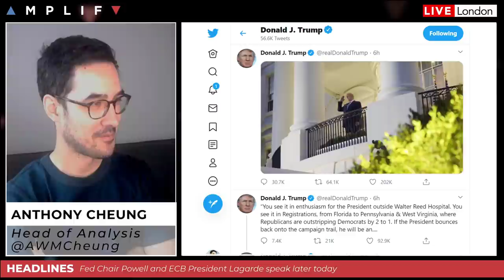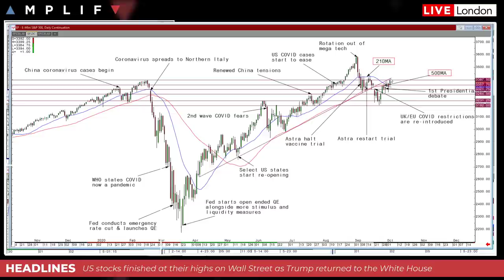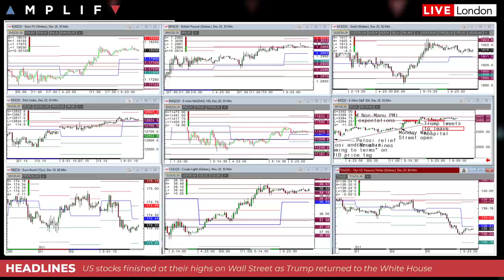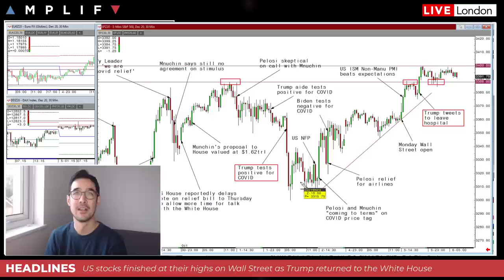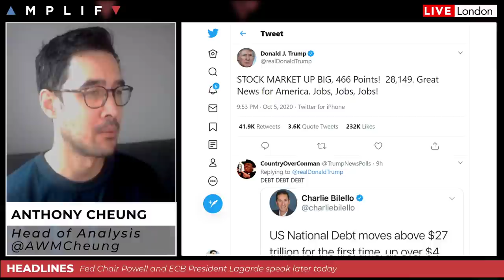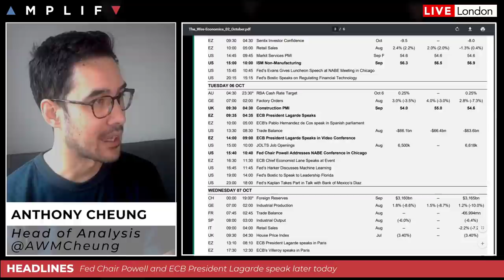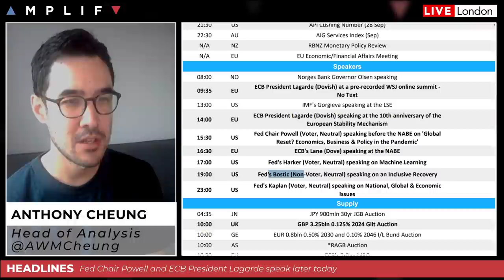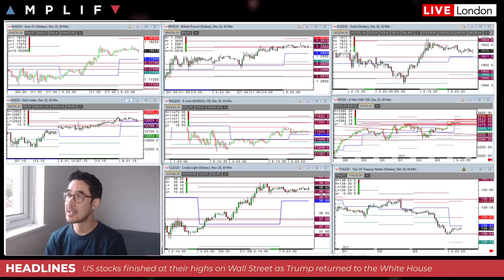US Stocks Hit Highs As Trump Returns to White House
-Summary of how we closed last night on Wall Street as Trump returned to the White House (00:00
- Explanation why T-notes moved sharply lower on Monday's session (5:24)
- WTI crude futures rose the most in one day since May yesterday (9:25)
- A look at the Aussie Dollar after the RBA rate decision overnight (14:11)
- Main calendar events to watch out for today with focus on CB speakers (16:28)